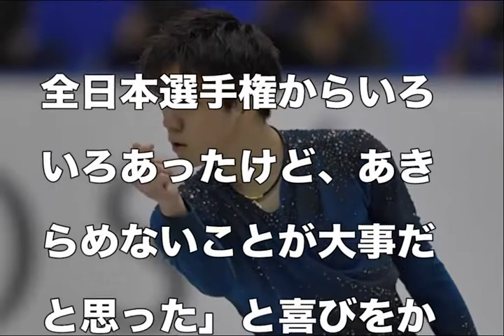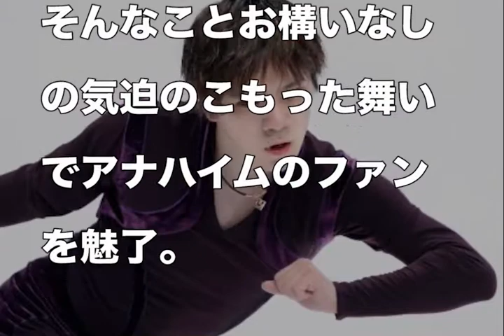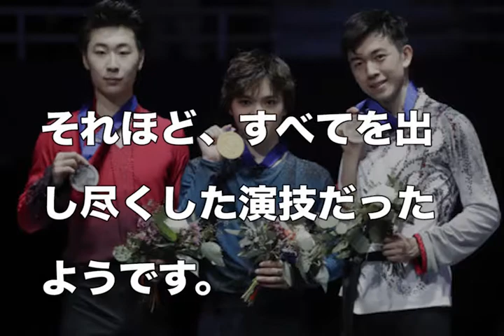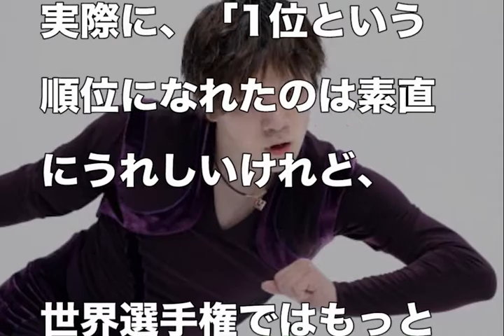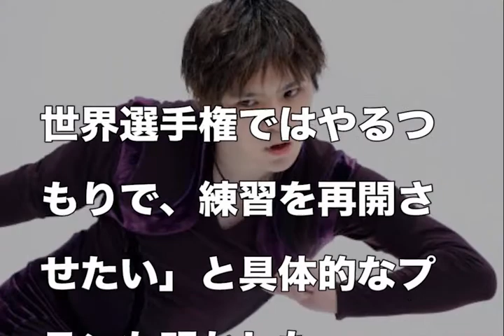宇野昌磨・四大陸逆転優勝への海外ファンの“衝撃の一言”がヤバすぎる…羽生結弦超えフリー世界最高で主要国際大会初制覇！田中刑事7位、友野一希12位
宇野昌磨がフリー2位からの逆転優勝、金メダル！紀平梨花に続き、四大陸選手権、男子でもV。

フィギュアスケートの4大陸選手権は9日（日本時間10日）、米カリフォルニア州アナハイムで男子のフリーが行われた。

7日のショートプログラム（SP）2位の宇野昌磨（トヨタ自動車）が、フリーで197.36点、トータル289.12点を出し、逆転で初優勝を果たした。フリーの得点はルール改正後の世界最高を更新した。

田中刑事（倉敷芸術科学大大学院）はフリーは167.61点、トータル251.54点で7位、友野一希（同志社大）はフリーは132.25点、トータル206.41点で12位だった。

2位はフリーで181.34点、合計273.51点の金博洋（中国）、3位はフリー172.04点、トータル272.22点のビンセント・ゾウ（米国）だった。

▼関連動画▼
宇野昌磨、フリー世界最高得点で優勝 4回転3本成功 フィギュアスケート男子四大陸選手権【田中刑事7位、友野一希12位】

宇野昌磨・四大陸逆転優勝！直後に漏らした“ある本音”に涙が止まらない…主要国際大会初制覇！魂の演技を魅せたショウマ・ウノに拍手喝采！

宇野昌磨・四大陸逆転優勝に海外メディアの“衝撃の評価”がヤバすぎる…羽生結弦超えフリー世界最高で主要国際大会初制覇！魂の演技を魅せたショウマに称賛の嵐が止まらない！

四大陸選手権の演技で宇野昌磨が明かした「ある一言」に一同驚愕！魂の演技で逆転、悲願の初優勝を飾る！